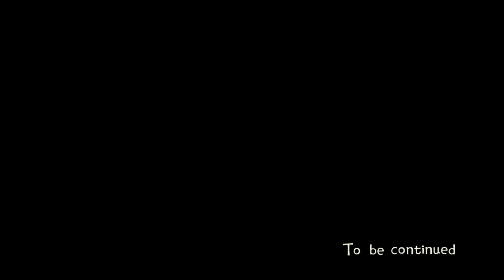LP - [Eastward] - [10-р анги] - Будда сэнс :O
*Сэтгэлд үлдэм, бодол бодогдуулам мундаг танилцуулга*